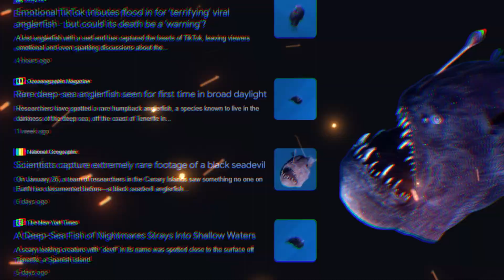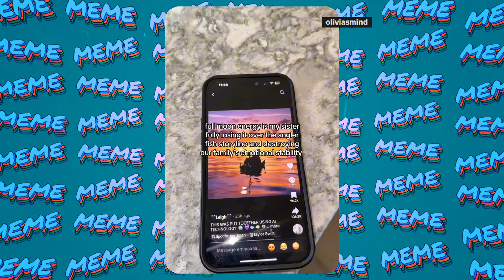Anglerfish died? Anglerfish Coming To Surface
Why did the angler fish come to the surface?
Anglerfish that swam to the surface and died. Why do some people cry when they hear the story about the Anglerfish that saw the sun? I'll break down a TikTok viral video where an Anglerfishsurfaces and explain why it racked up over 120 million views.

Angler fish coming to surface  ⬆️⬆️⬆️